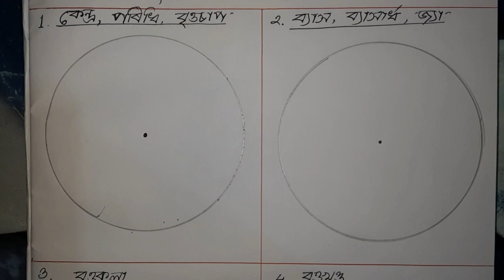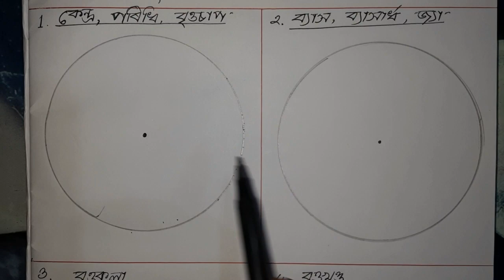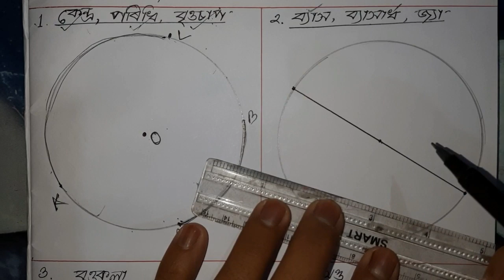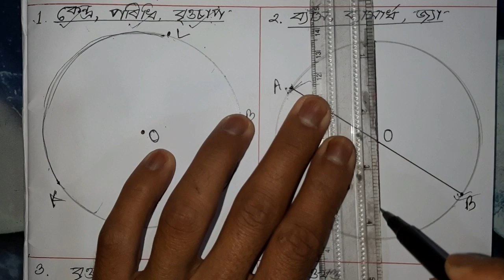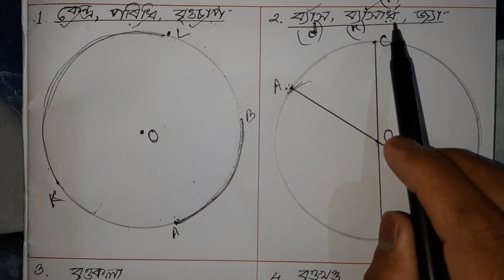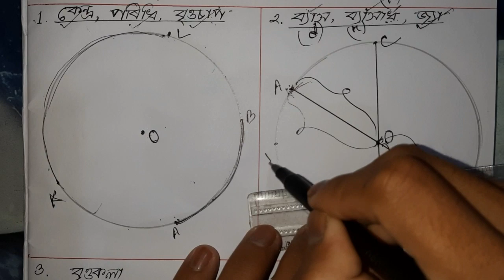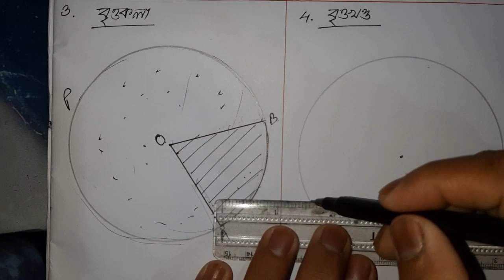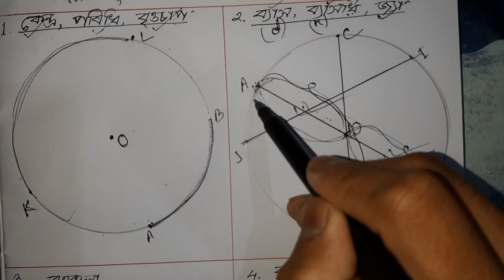বৃত্তৰ বিভিন্ন অংশসমূহ ( Different parts of a circle) Important for class V to X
বৃত্তৰ বিভিন্ন অংশসমূহ ( Different parts of a circle) ৰ লগত চিত্ৰৰ সৈতে চিনাকী অাৰু সংজ্ঞা